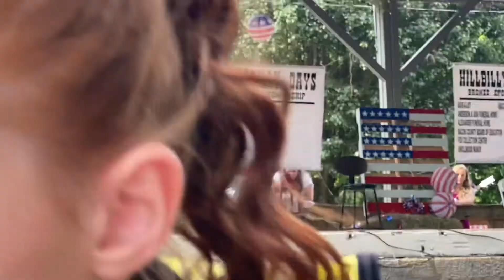Itsy bitsy spider hillbilly days